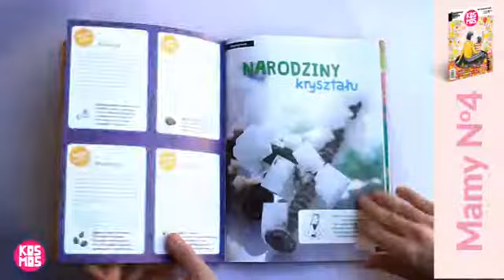KOSMOS dla DZIEWCZYNEK NR.4 przeglądanie magazynu